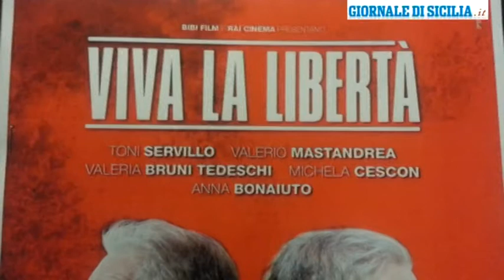Viva la Libertà: Servillo si sdoppia nel film di Andò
Palermo - servizio di Rossella Puccio - Magistrale Toni Servillo nella pellicola di Roberto Andò, regista e intellettuale siciliano. L'attore si sdoppia in due personaggi differenti, Enrico e Giovanni, gemelli omozigoti: uno politico di punta dell'opposizione l'altro filosofo rinchiuso per anni in un manicomio, che si sono persi di vista da oltre vent'anni senza però intaccare il loro legame, il doppio, quel due di una medesima identità che serpeggia lungo tutta la 'morale' del film. Istintivamente la pellicola di Roberto Andò fa pensare a una riflessione sulla politica, sull'Italia di adesso, corrotta, svilita, in cui si rincorre il potere che diventa possesso e perde di vista il singolo, senza però polemica o sguardo giustizialista, perché quei temi si snodano attraverso le parole di Giovanni, il fratello filosofo, con intelligente leggerezza, quel tanto però che ti rimane attaccata sulla pelle e apre nello spettatore una dovuta riflessione. Non è un film (solo) sulla politica, trattata quasi in maniera favolistica, ma sulla società, sulla voglia e necessità di cambiamento. La libertà è l'altro tema trattato, così la scelta del regista di non titolarlo come il romanzo dal quale è tratto, Il trono vuoto (vincitore del Premio Campiello 2012 Opera Prima), di cui egli stesso è autore. Toni Servillo è interprete eccezionale, capace di modularsi nei panni dei due gemelli passando dal registro istrionico e intellettualoide di Giovanni a quello ombroso e depresso di Enrico, in fuga da se stesso. Tante le citazioni, da Brecht a Shakespeare sino a De André, spettacolare la musica curata dal maestro Marco Betta, elementi di una 'narrazione' che si cala perfettamente in quell'intreccio di vite che spesso fa a meno dei dialoghi, senza mai perdere, in un parallelismo tra cinema e politica per nulla scontato, che si sposta nell'asse Italia-Francia e gode di altri bravi interpreti a cui va anche il plauso: Valerio Mastrandrea, nei panni dello spin doctor di Enrico; Michela Cescon (la moglie di Enrico) e Valeria Bruni Tedeschi (l'amore francese dei due fratelli). «Un film in cui ognuno - come ha detto il regista Andò durante la conferenza stampa di oggi al Cinema Rouge et Noir di Palermo - può metterci dentro ci che vuole, e vivere il suo doppio». Da stasera nelle sale palermitane.